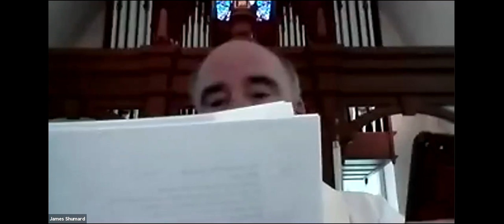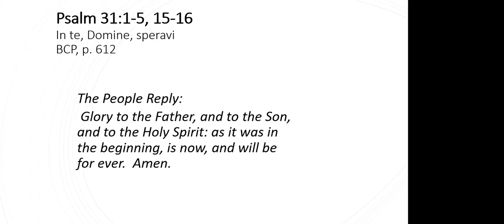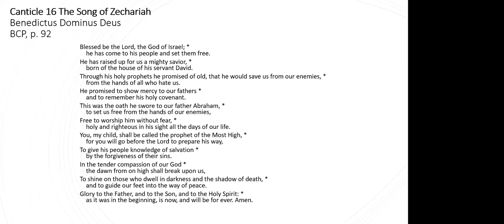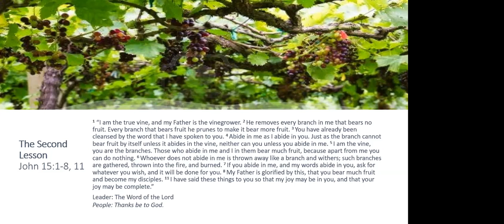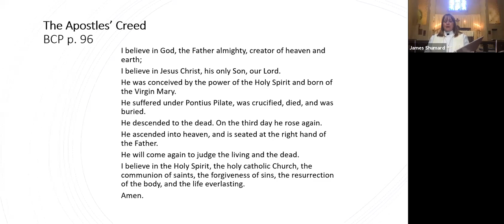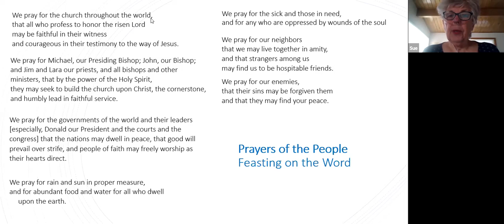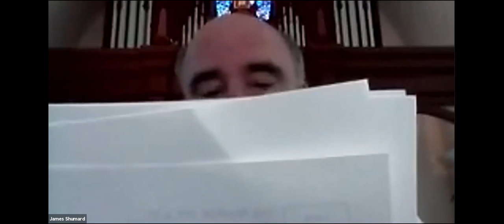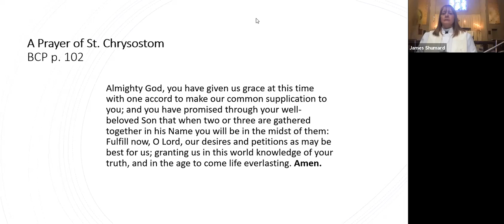May 10, 2020 Sermon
May10, 2020 Sermon